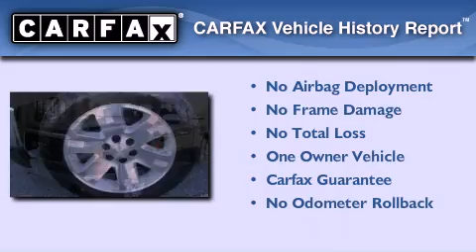2008 GMC Sierra 1500 Plainfield IN 46168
Year : 2008
 Make : GMC
 Model : Sierra 1500
 Engine : 5.3L V8 16V MPFI OHV
 Trans . : 4-Speed Automatic
 Exterior : Black Onyx
 Miles : 40,932
 Interior : Ebony
 Stock : CR136956C